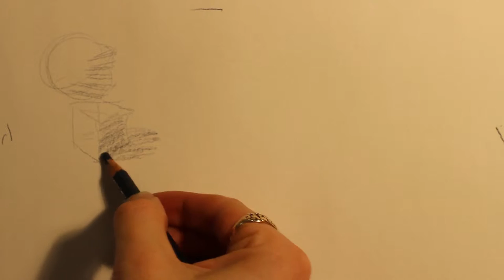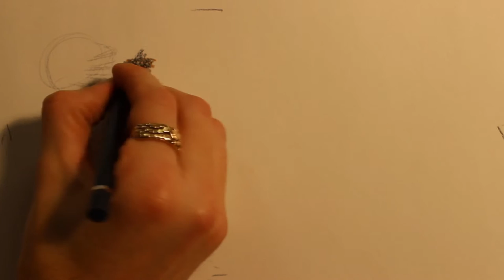Intro to Color - Use Complements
A bit about beginning in color drawing by using complements instead of a full palette.